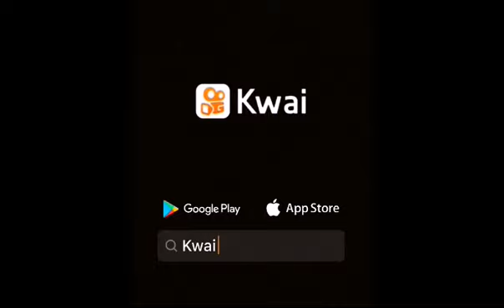estos son tus idolos